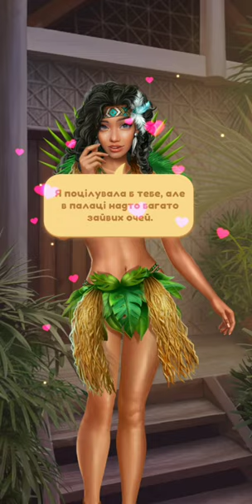Emperor Conquer Your Queen Anmanari Australia Completed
New Girl Anmanari of Tanami Australia Completed